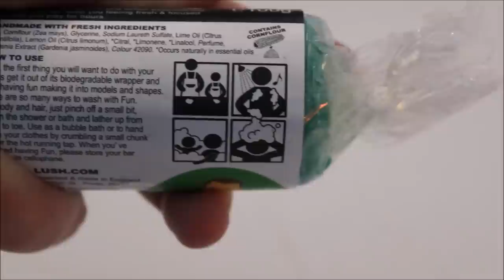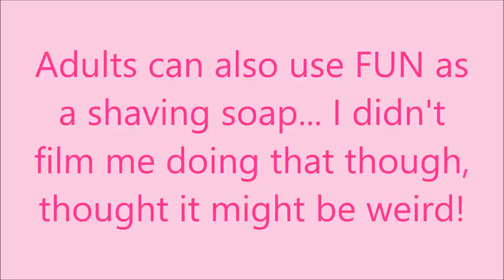How to Use Fun - Lush Cosmetics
A quick video with a few tips on how to use FUN from lush! Hope you enjoy! :)
❤ Lots of love from Zono xxx ❤

❤ ZONO’S LINKS ❤